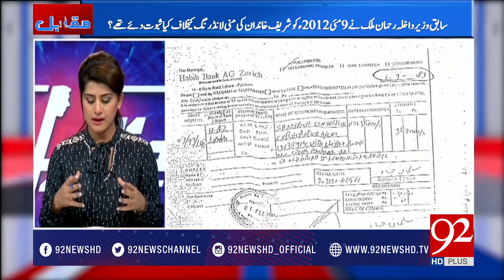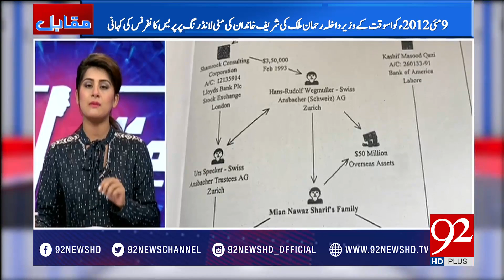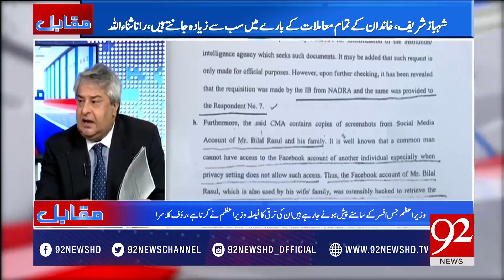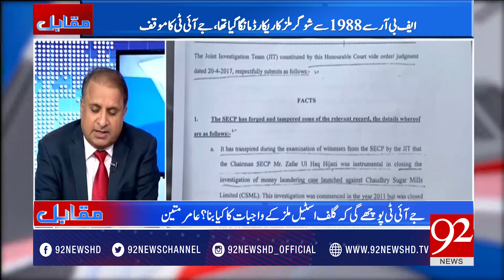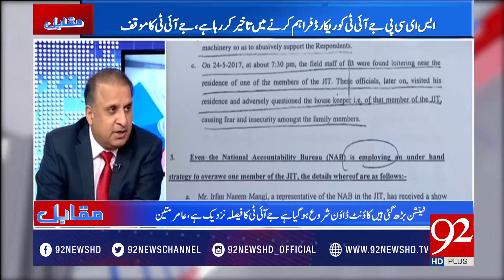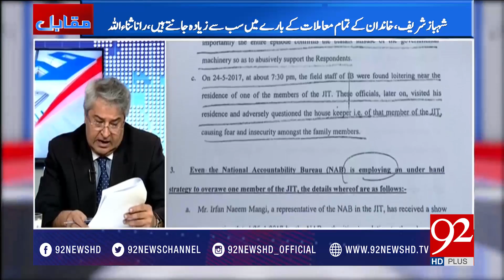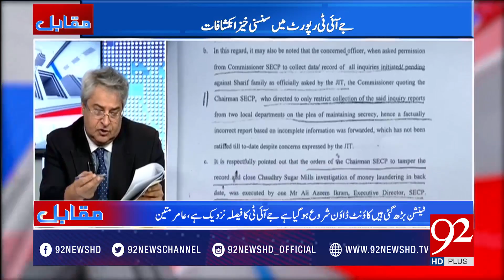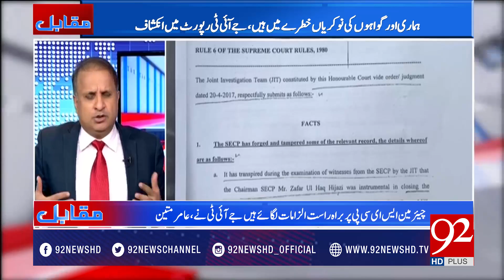Muqabil 13-06-2017 - 92NewsHDPlus